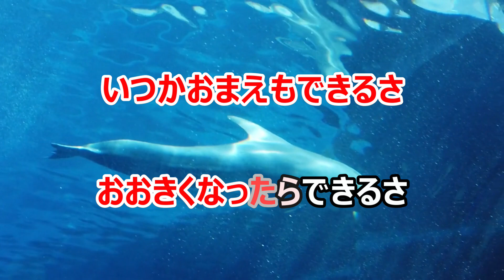【カラオケ】いるかのジャンプ NHK Eテレ「おかあさんといっしょ」ソング 作詞：葉山まり 作曲：堀井勝美【リリース：2015年】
いるかのパパからジャンプのお手本を見せてもらい、いつか自分もできるようになりたいと思う様子を描いています。